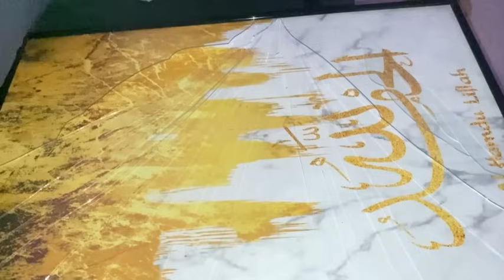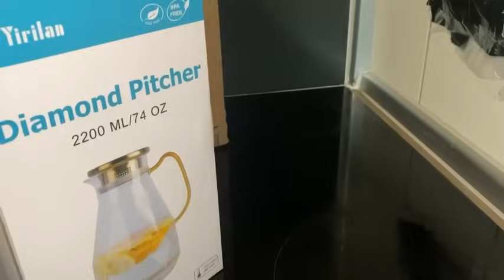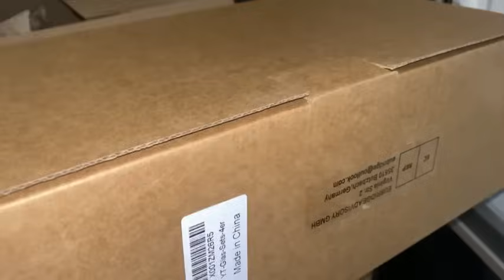MY DAILY LIFE ROUTINE AND ￼PREGNAT🤰🏼MOMS ￼TOW BABYS 👧🏻👶🏻🥹🤲🙏